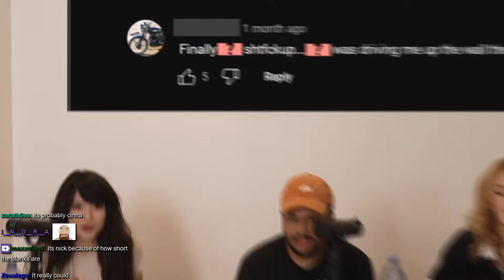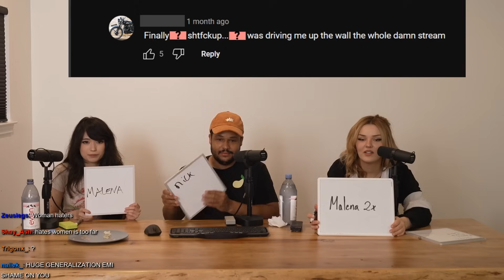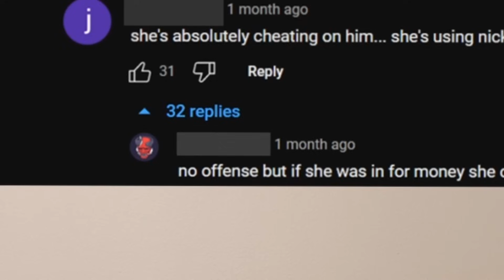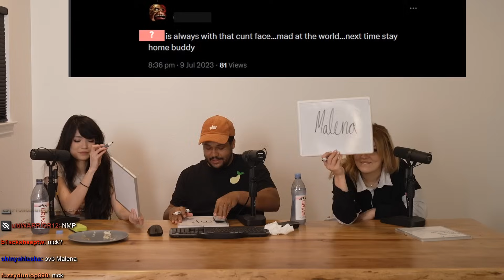Confronting Emiru About The Hate Comments...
We invited Emiru to our stream to guess who is the mean comment directed to!

(not Tuesdays)

78630 Cedar Park
Texas, USA